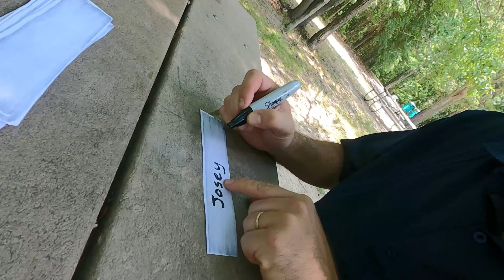Survivor Episode Four: Hidden Immunity Idols and Another Epic Blindside